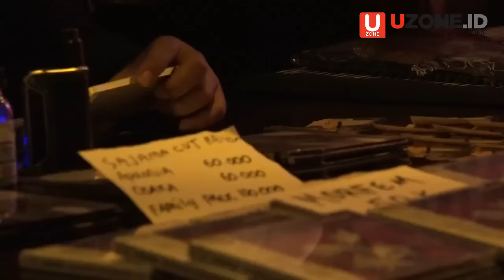Interview Bareng Jimi Multhazam di Thursday Noise Vol.10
Thursday Noise acara rutin dari Morfem